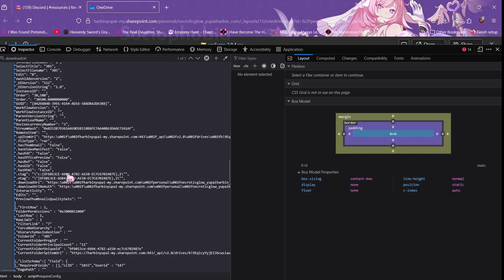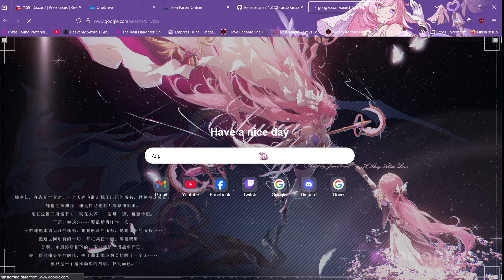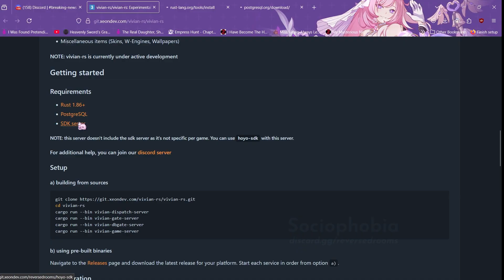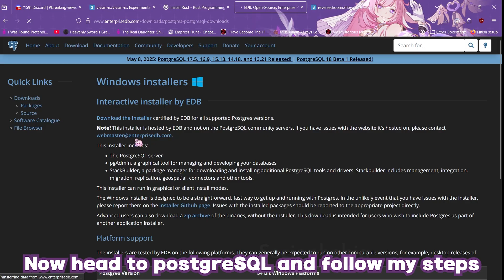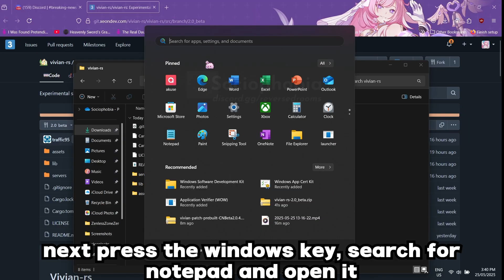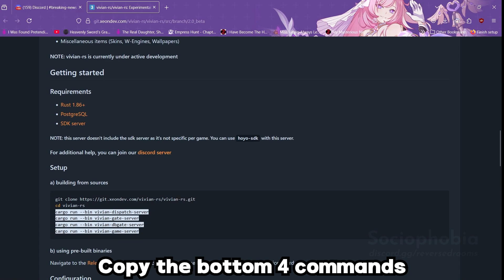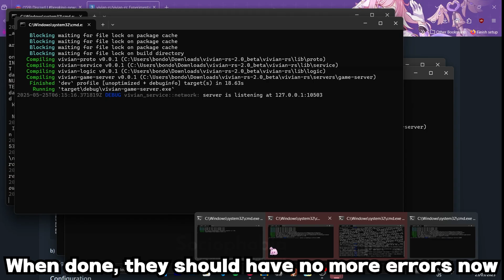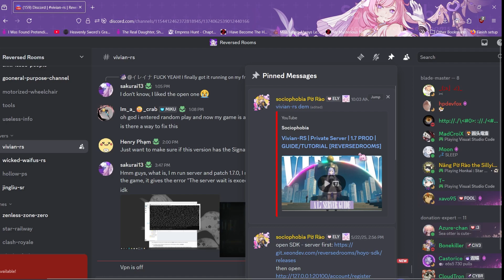Vivian-RS | Private Server | 2.0 BETA | GUIDE/TUTORIAL [REVERSEDROOMS]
ZZZ 2.0 Private Server by XeonDev

Timecodes
0:00 - Intro
0:09 - Installing client
3:37 - Installing prerequisites
6:30 - Installing patch
7:01 - Installing server
10:40 - Running Game
13:13 - Gameplay
16:44 - GACHAAA!!!